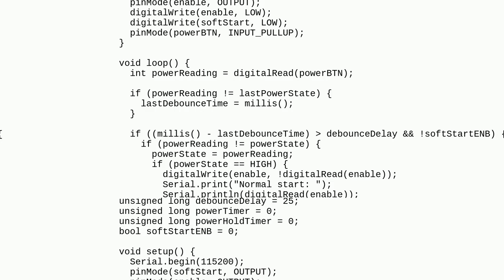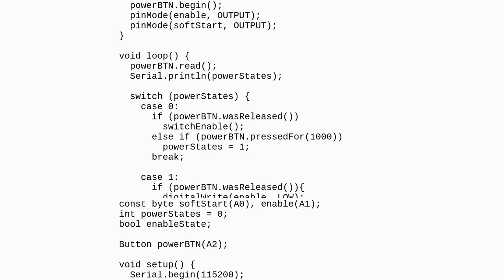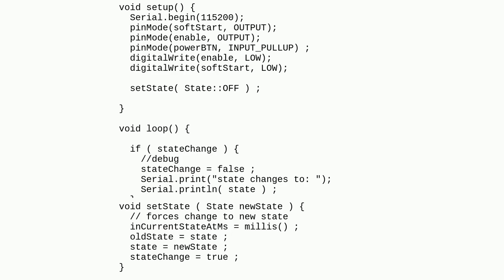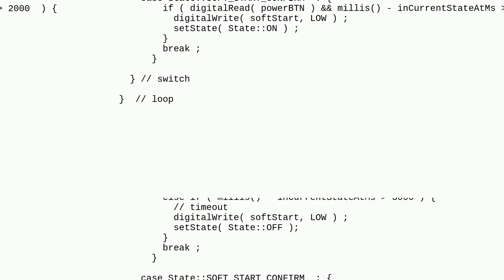Arduino: I need help for applying a logic to this code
I need help for applying a logic to this code

A special thanks goes out to the community

  programming